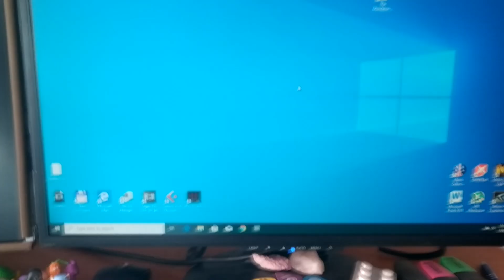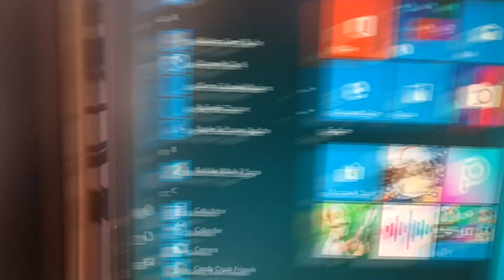Dell inspiron 1525 external GPU